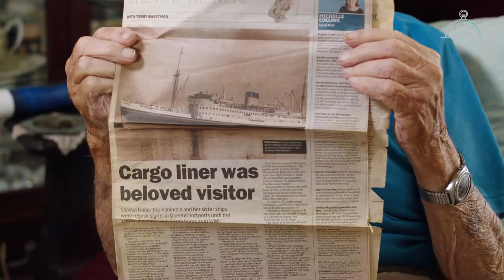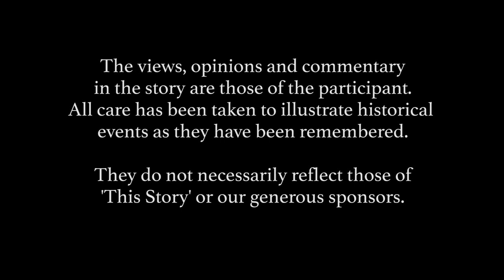WWII Veteran Documentary Interview | Henry Preston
This Story: WWII Veteran Documentary Interview | Henry Preston

Private – The Australian Army

Henry Preston was born in Rose Bay, Sydney in January 1923.

Henry joined the Army in late 1943 after dropping out of school due to complications from a burst appendix.

Henry talks about the infamous Cowra Outbreak by 1,104 Japanese POWs in the largest and bloodiest prison escape of WWII.

Sadly, Henry passed away in April 2019